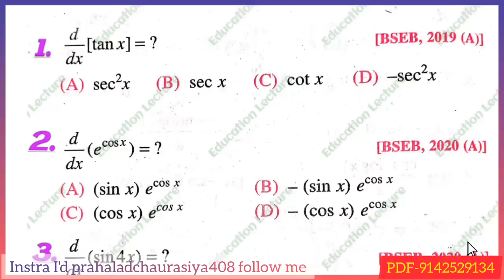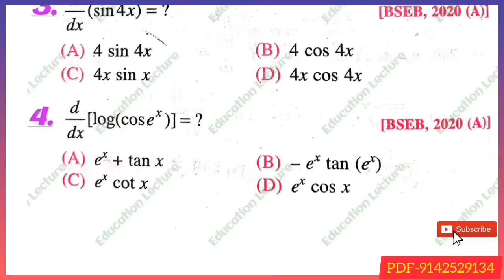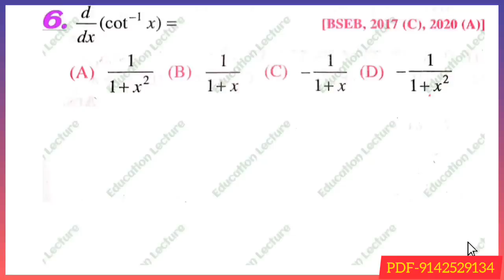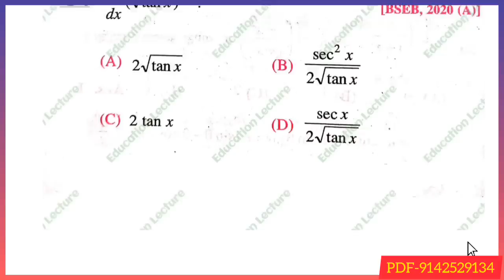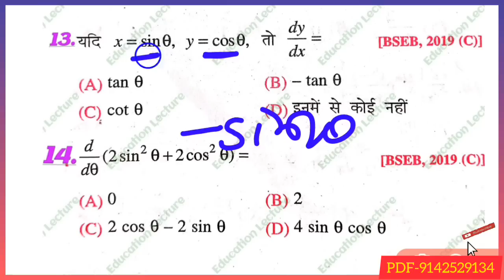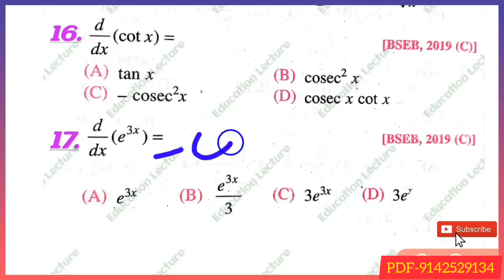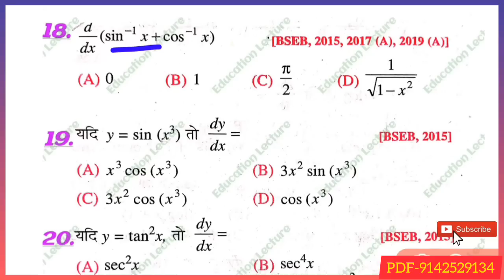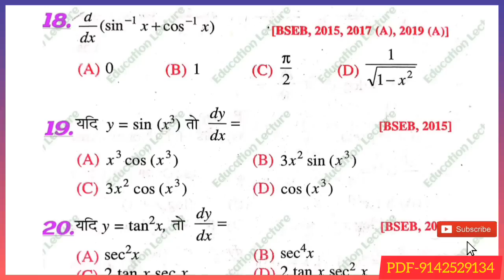12th math vvi objective question 2023 | math vvi objective question 1 february 2023 bihar board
12th math vvi objective question 2023 | math vvi objective question 1 february 2023 bihar board